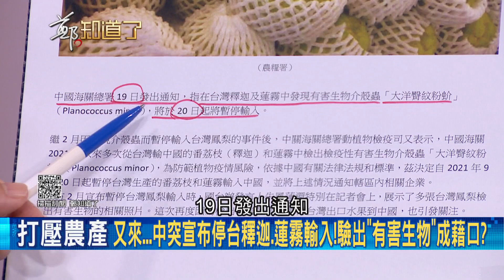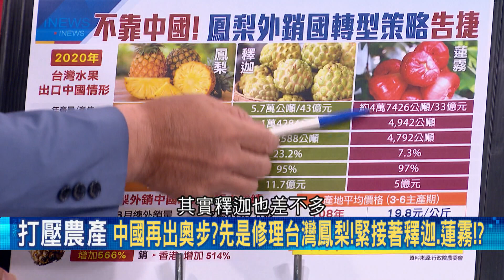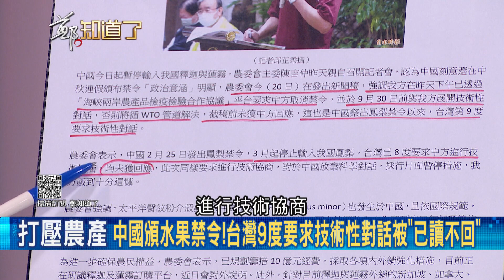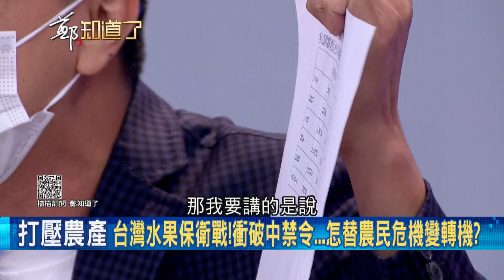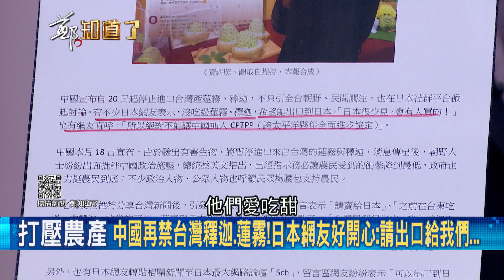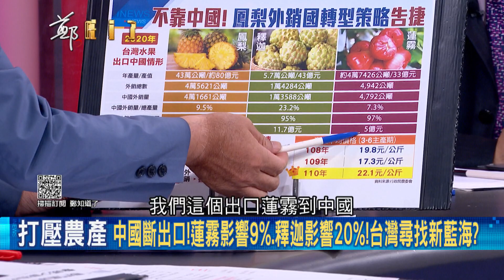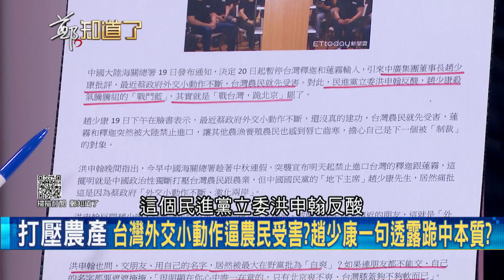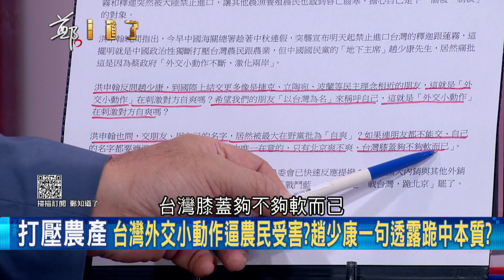戰鬥藍原來"戰的是台灣跪的是北京"？中國禁台釋迦.蓮霧..拙劣手法又一齣！趙少康竟喊台外交小動作多害慘農民？｜鄭弘儀主持｜【鄭知道了 PART1】20210920｜三立iNEWS